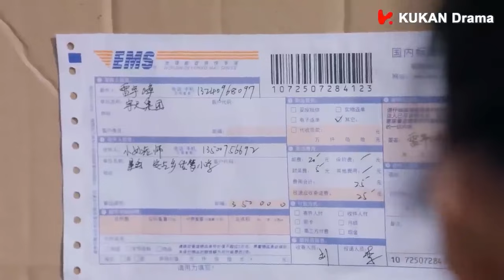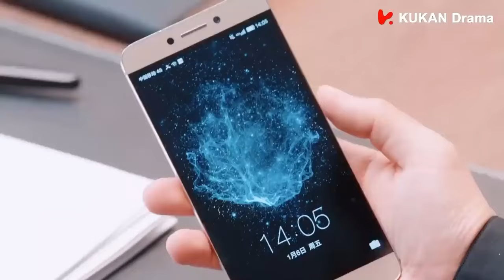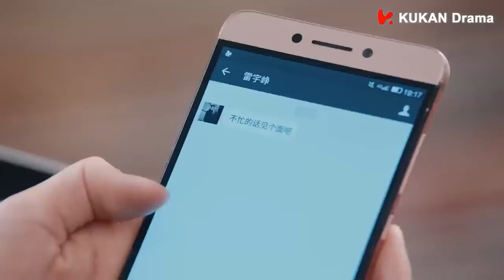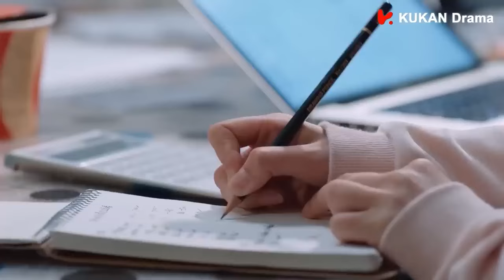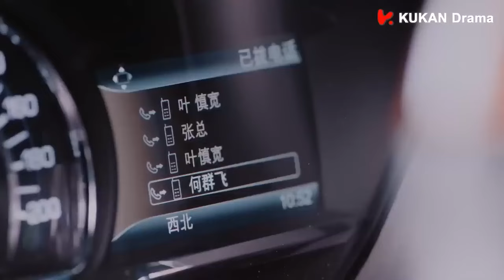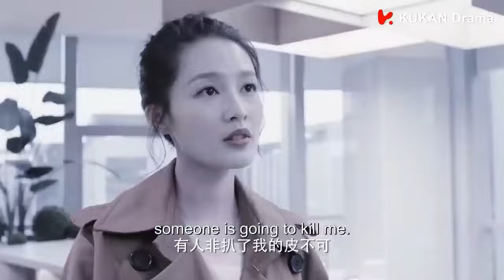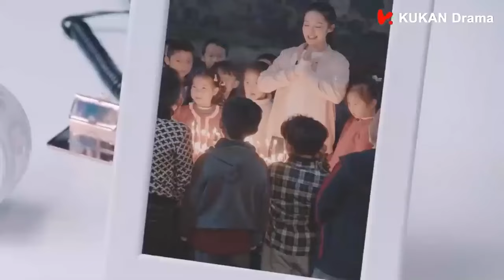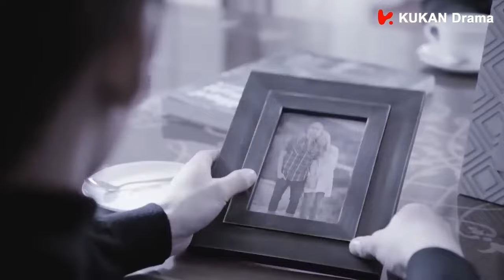【Full Movie】霸總為了灰姑娘拋棄千金未婚妻，兩人流落荒島最後確定心意！上海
霸总为了和灰姑娘一整天不分开，居然陪她在员工餐厅吃饭，其他员工议论纷纷！🥰